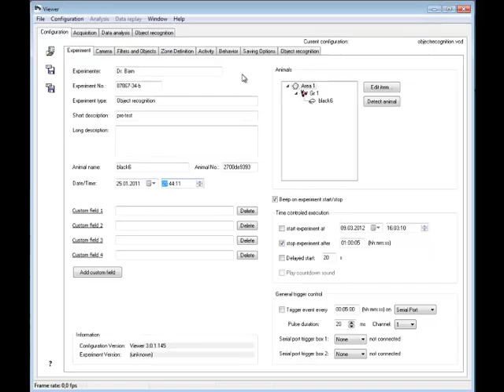Using RFID reader with Viewer video tracking software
Any existing BIOBSERVE tracking system is compatible with RFID readers. Viewer can also control RFID equipped doors and other devices.